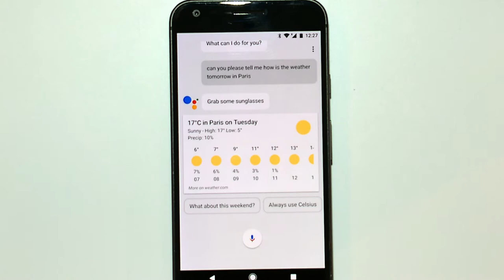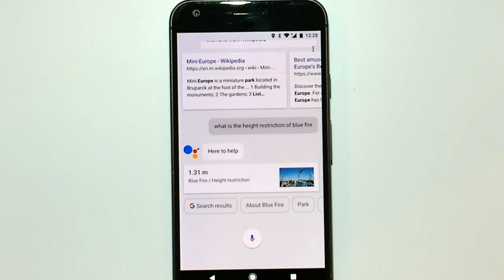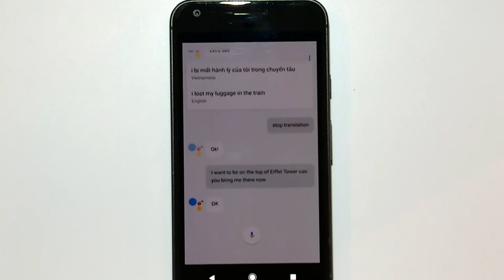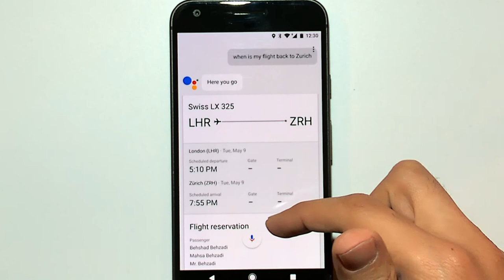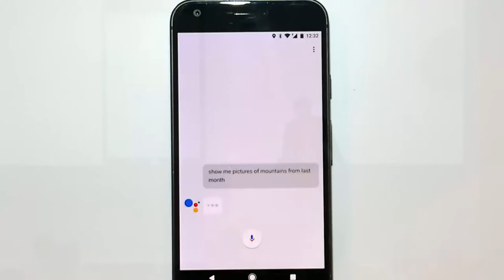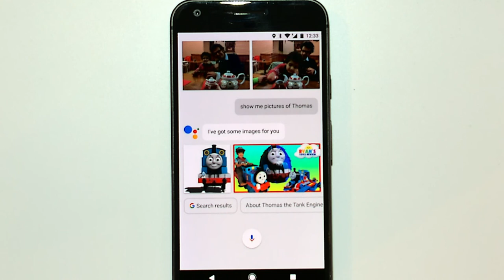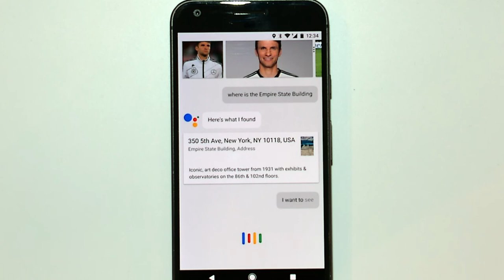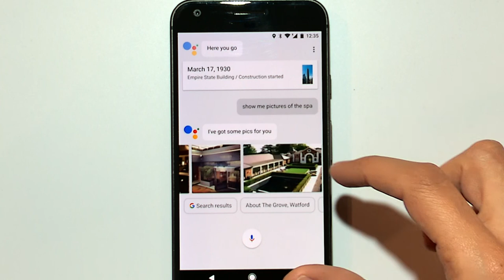How Google Assistant Can Answer Every Question | Behshad Behzadi | Google Zeitgeist